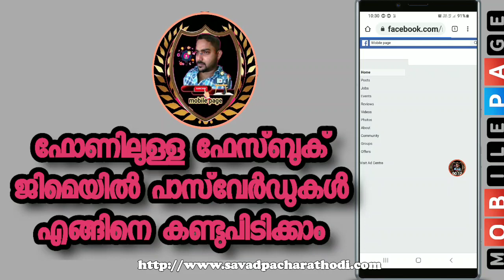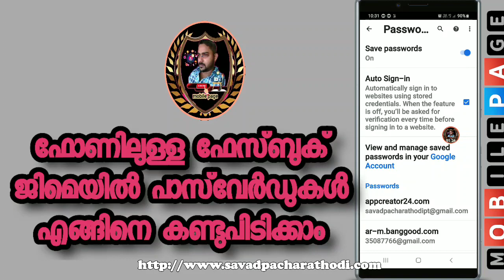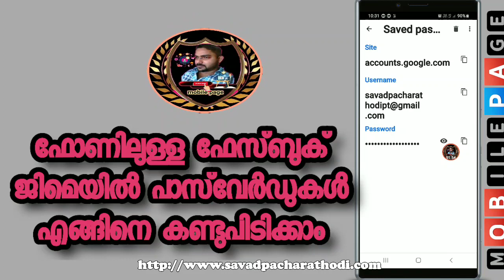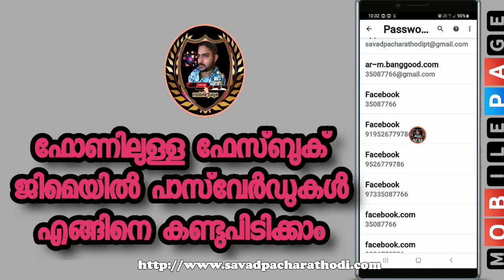How to find the forgotten gmail password on your phone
നിങ്ങളുടെ ഫോണിൽ മറന്ന ജിമെയിൽ പാസ്‌വേഡ് എങ്ങനെ കണ്ടെത്താം